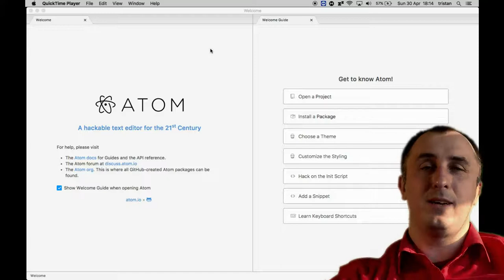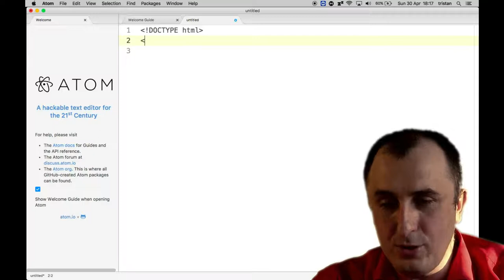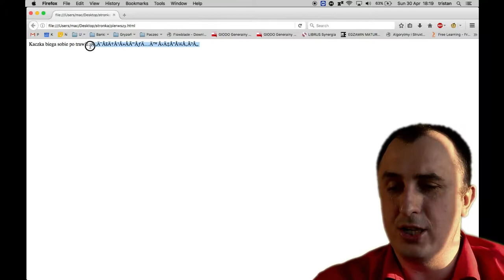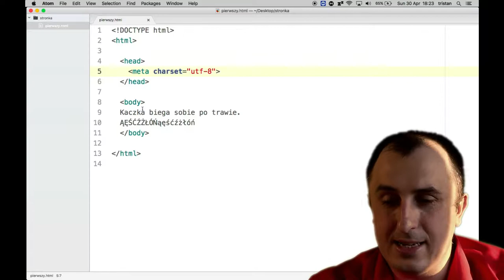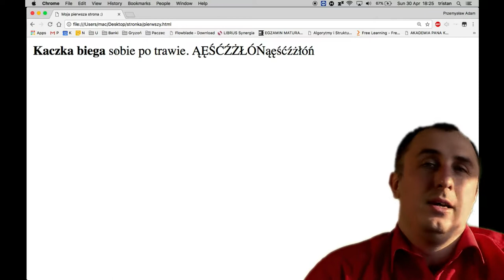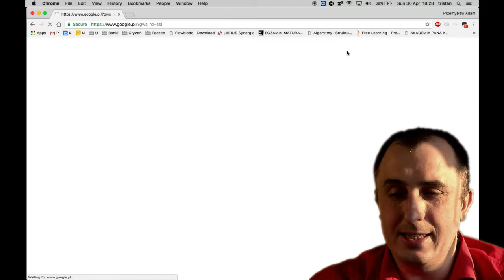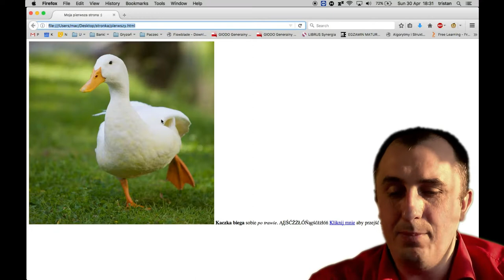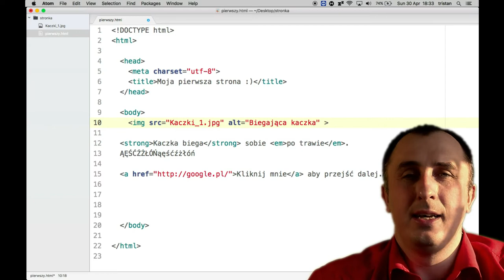Frontend 001: Startujemy z HTML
Kilka słów o podstawach HTML